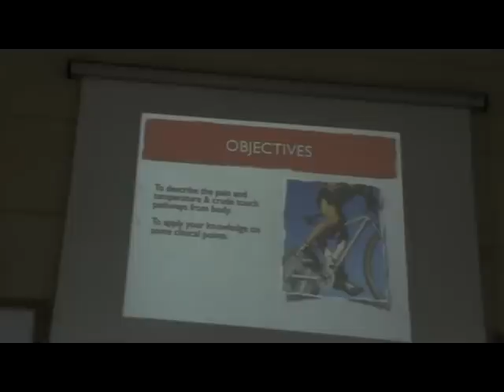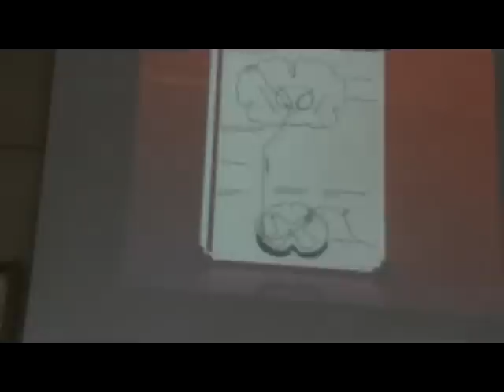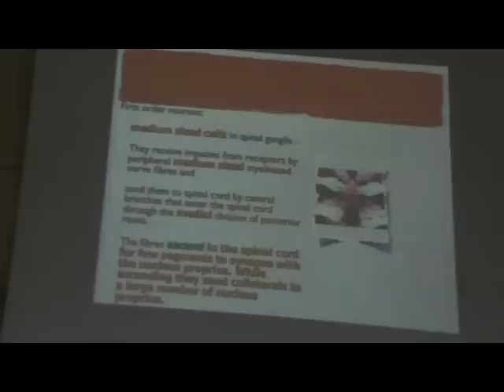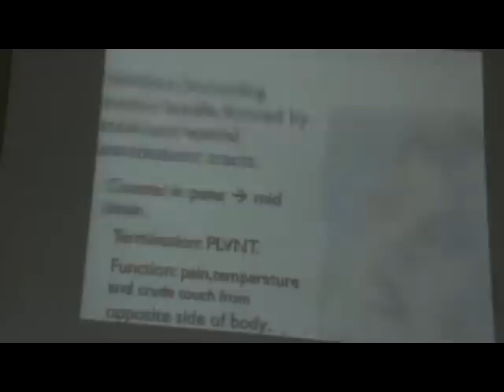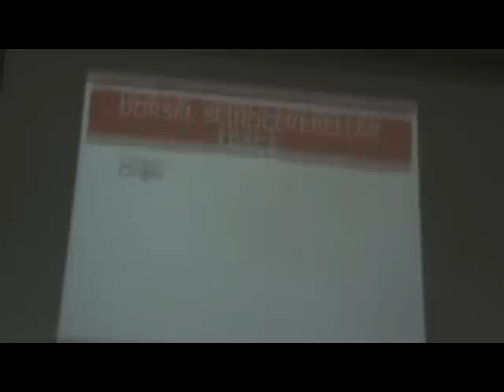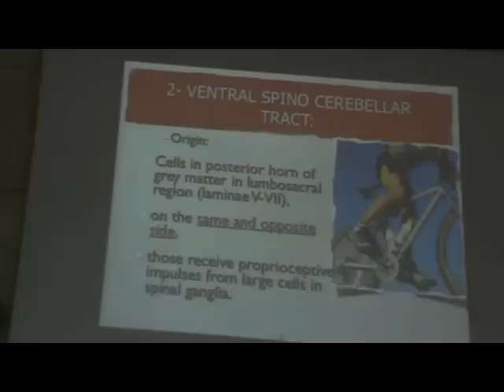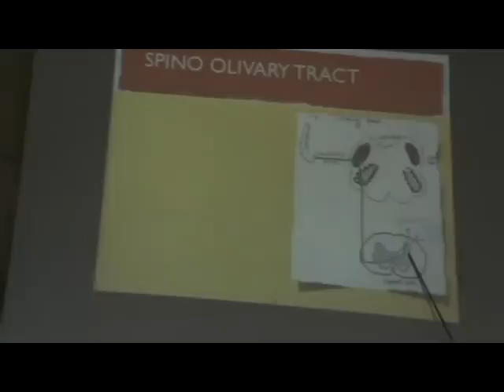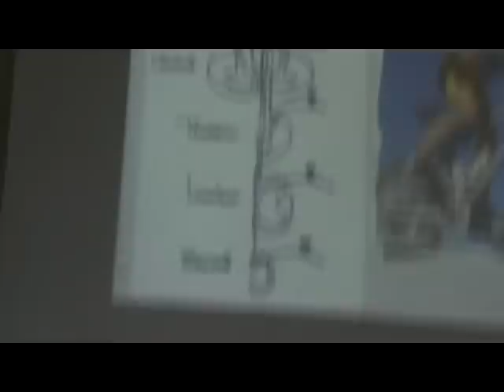Dr Eman Sadek CNS 2 (Spinothalamic & Short ascending tracts)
Sunday     24-3-13
-Pathway of pain and temperature
-Pathway of crude touch
-Ventral & Lateral spinothalamic tracts
-Spinal Leminiscus
-Pathways of sensory impulses to sub cortical levels